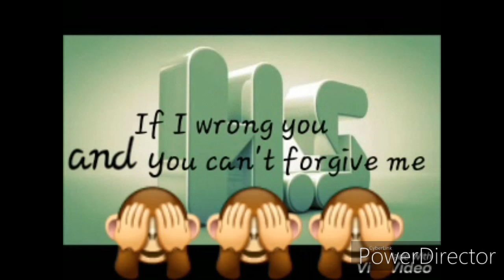Shame on u,shame on me